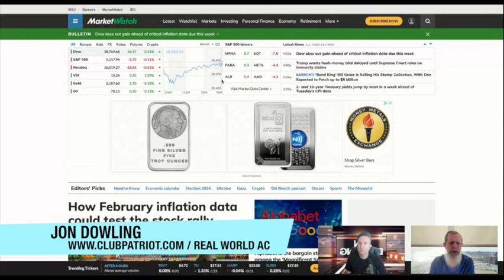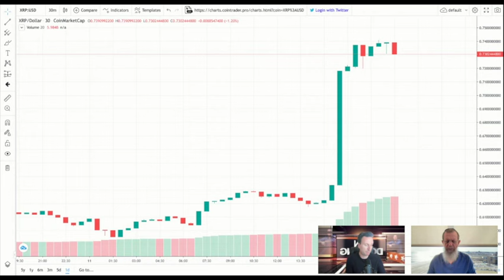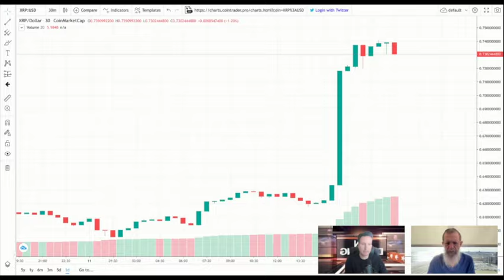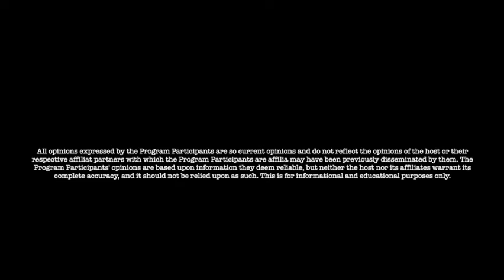Jon Dowling & Eli Weber Discuss The Crypto Boom, Iraq Updates & World Financial News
👉Join Jon's NEW Patriot Community:
(previously known as realworldac)

(usa only)